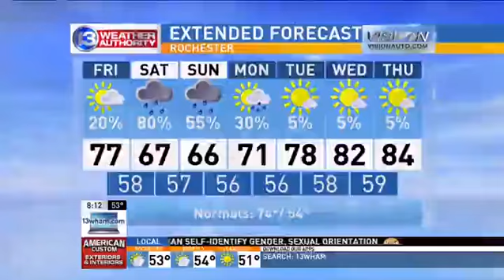Images of Pope in new book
In just a couple of weeks, Pope Francis will make his first visit to the United States. Friday morning, we got a first look at some new images of the pontiff